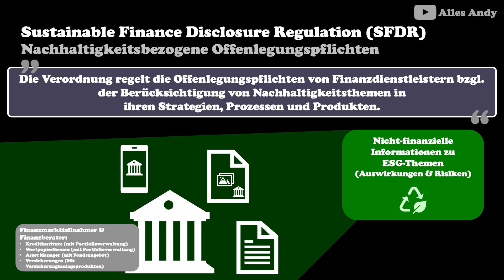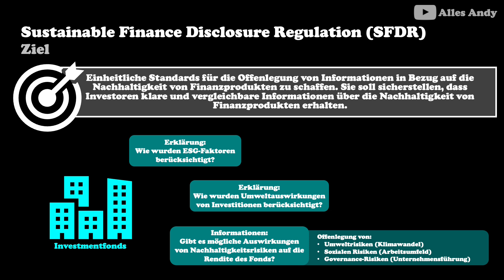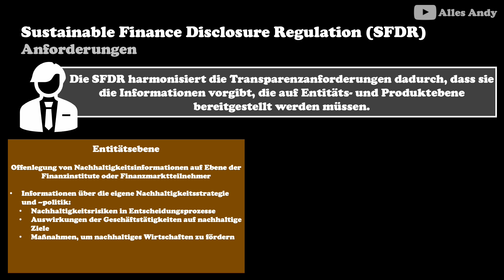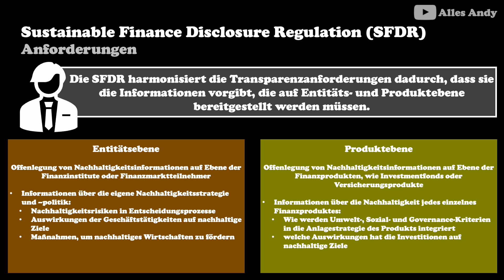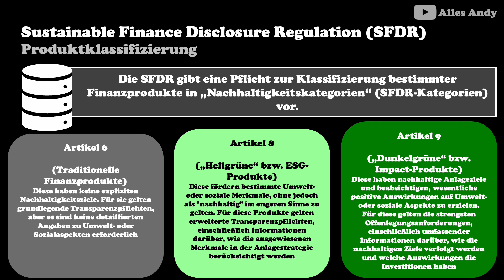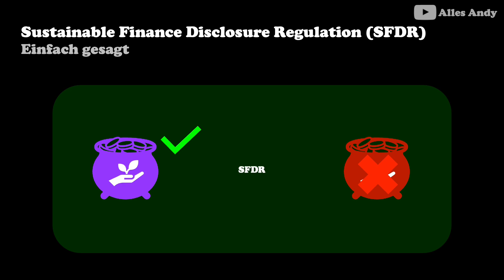Sustainable Finance Disclosure Regulation (SFDR) erklärt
Die Geheminisse des Studiums: Was ich wirklich gelernt habe:
Die Produkte, die ich tagtäglich verwende und mir meinen Alltag versüßen